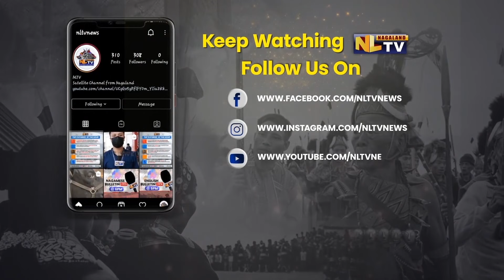VK AREA CSOS PLEDGE FULL SUPPORT FOR DOYANG-IZHETO ROAD CONSTRUCTION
On November 8, civil society organizations (CSOs) in the VK area reached a unanimous agreement to fully support the road construction project from Doyang to Izheto. The resolution, made during a meeting at VK Town convened by the VK-GB Association, came after discussions between local organizations, including the Area Public Organization, VK-Range Students' Union, and landowners. They addressed a land compensation dispute related to widening the existing road. The CSOs agreed that any disruptions to the project would be handled in coordination with the district administration and directed the contractor to start the construction promptly to ensure the timely completion of the roadworks.